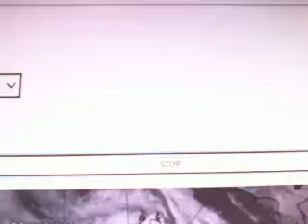2019 05 03 17 50 Brantley`s Weather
Here`s South Jackson, TN`s Climate Summary & Forecast for Friday - May 3, 2019 !